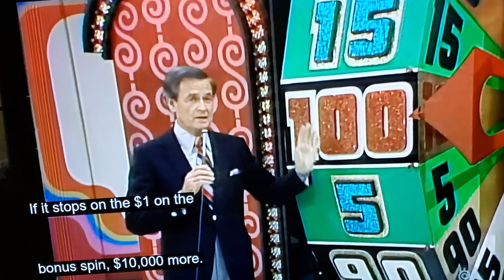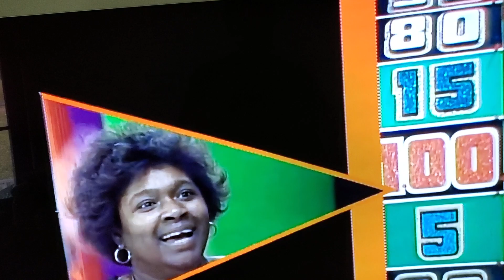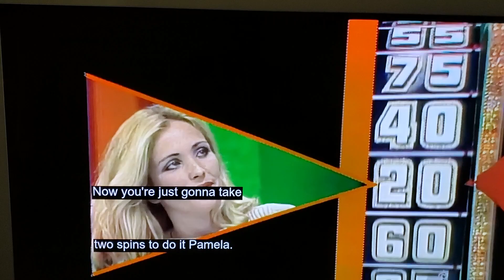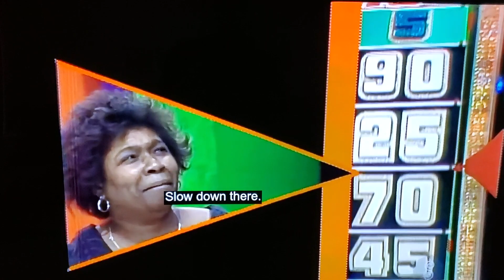tpir mama ships 3 kids wheeling to bahamas momma